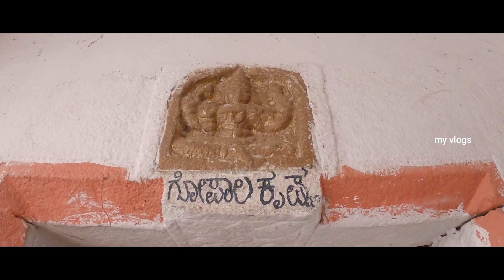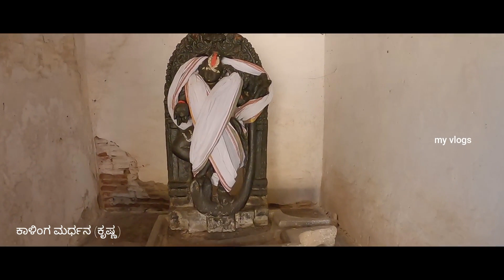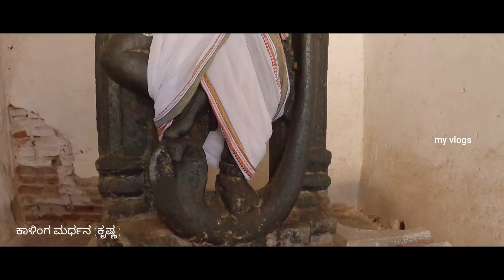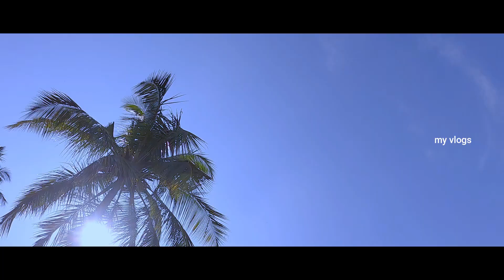Varadaraja Temple Hullahalli|Mysore|Nanjanagudu ಶ್ರೀ ವರದರಾಜ ಸ್ವಾಮಿ ದೇವಾಲಯ ಹುಲ್ಲಹಳ್ಳಿ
ಆಲಯ ದರ್ಶನಕ್ಕೆ ಸ್ವಾಗತ..

Your Quiries  Below 👇

varadaraja temple hullahalli
varadaraja devalaya hullahalli
sri varadaraja swamy devastana hullahalli
varadaraja temple near nanjanagudu
hullahalli
varadaraja
oldest varadaraja temple
puratanavada varadaraja devalaya ellide
varadaraja alaya mysore
Alaya darshana
Alayadarshana
Alaya darshana youtube channel
Alaya darshana Kannada channel
Alaya darshana Kannada YouTube channel
Shivanand
Temple Google map location 👇
Varadaraja Temple

ABOUT VIDEO -
varadaraja swady temple full video

COMMENTS -📝📝📝📝

ALAYA DARSHANA🚩

ದೂರವಾಣಿ ಸಂಖ್ಯೆ👇
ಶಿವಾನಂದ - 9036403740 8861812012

MY GEARS

DIGITEK® DTR 510 VD (70 Inch)...

Action camera 👇

GoPro HERO9 Black — Waterproof Action Camera with Touch Screen 5K Ultra HD Video 20MP Photos 1080p Live Streaming Stabilization, Dual Screen, HyperSmooth 3.0 and Time Warp 3.0

Digitek rechargeable LED light
DIGITEK® Bi-color LED D520WB...

Camera Bag 👇

AmazonBasics DSLR and Laptop...

Gopro Tripod Mount 👇

AmazonBasics Tripod Mounts for GoPro

Digitech Ring light 👇

DIGITEK 18 inch Professional LED...

Digitech Ring light stand 👇

DIGITEK 9 feet Ring Light Stand.

Mini Tripod 👇

Manfrotto MTPIXI-B PIXI Mini...